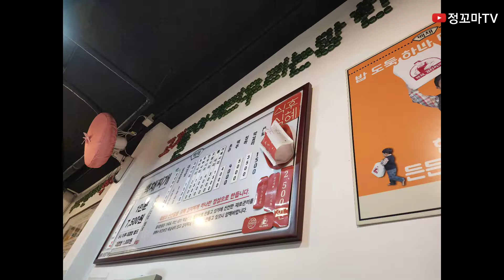백채김치찌개 은평구맛집 응암역맛집 신사동맛집 김치찌개맛집 계란말이 신사동밥집 응암역밥집